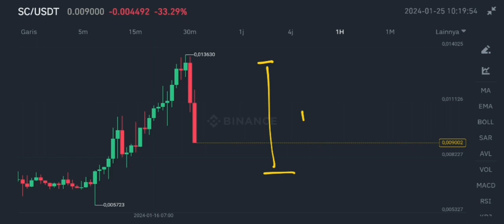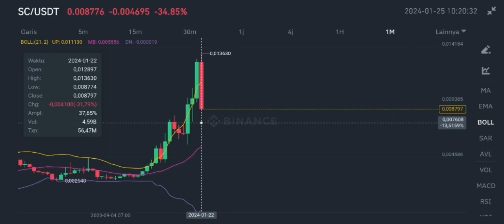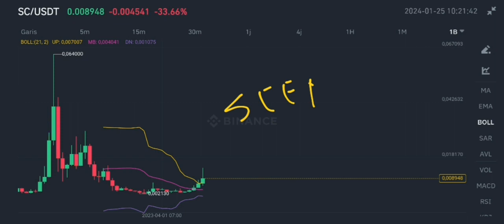SC COIN IS DUMPING IN 2024‼️ EMERGENCY TO ALL SIACOIN HOLDERS‼️ TOO MUCH SC CRYPTO SELLING LEFT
sc coin is dumping in 2024 too much siacoin crypto selling left in 2024